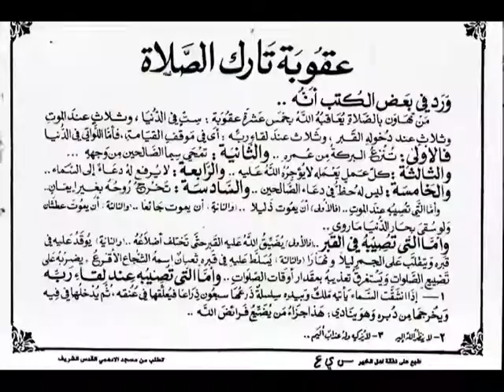تجويد حزين رائع لفضيلة ألشيخ محمد ألمحيسني من سورة ألنصر ــ ١١٠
▬▬▬▬▬▬▬▬ஜ۩۞۩ஜ▬▬▬▬▬▬▬▬▬▬●
دعآء .لوالدي ووالديكم وكافة ألمسلمين وألمسلمات... ﺍﻟﻠﻬﻢ ﺍﻏﻔﺮ ﻟﻬﻢ ﻭﺍﺭﺣﻤﻬﻢ.. ﻭﻋﺎﻓﻬﻢ ﻭﺍﻋﻒ ﻋﻨﻬﻢ.. ﻭﺍﻛﺮﻡ ﻧﺰﻟﻬﻢ .. ﻭﻭﺳﻊ ﻣﺪﺧﻠﻬﻢ.. ﻭﺍﻏﺴﻠﻬﻢ ﺑﺎﻟﻤﺎﺀ ﻭﺍﻟﺜﻠﺞ ﻭﺍﻟﺒﺮﺩ.. ﻭﻧﻘﻬﻢ ﻣﻦ ﺍﻟﺬﻧﻮﺏ ﻭﺍﻟﺨﻄﺎﻳﺎ ﻛﻤﺎ ﻳﻨﻘﻰ ﺍﻟﺜﻮﺏ ﺍﻷ‌ﺑﻴﺾ.. ﺍﻟﻠﻬﻢ ﺟﺎﺯﻫﻢ ﺑﺎﻟﺤﺴﻨﺎﺕ ﺇﺣﺴﺎﻧﺎ.. ﻭﺑﺎﻟﺴﻴﺌﺎﺕ ﻋﻔﻮﺍً ﻭﻏﻔﺮﺍﻧﺎ.. ﺍﻟﻠﻬﻢ ﺃﻧﺰﻝ ﻋﻠﻰ ﻗﺒﺮﻫﻢ ﺍﻟﻀﻴﺎﺀ ﻭﺍﻟﻨﻮﺭ.. ﻭﺍﻟﻔﺴﺤﺔ ﻭﺍﻟﻔﺮﺡ ﻭﺍﻟﺴﺮﻭﺭ.. ﺍﻟﻠﻬﻢ ﺃﻧﺰﻝ ﻋﻠﻴﻬﻢ ﺑﺮﺩﺍ ﻭﺳﻼ‌ﻣﺎ.. ﺍﻟﻠﻬﻢ ﺍﻧﻘﻠﻬﻢ ﺑﺮﺣﻤﺘﻚ ﻣﻦ ﻋﺘﻤﺔ ﺍﻟﻘﺒﻮﺭ.. ﺇﻟﻰ ﻧﻮﺭ ﻭﺳﻌﺔ ﺍﻟﺪﻭﺭ ﻭﺍﻟﻘﺼﻮﺭ ﻭﻣﻦ ﺿﻴﻖ ﺍﻟﻠﺤﻮﺩ ﺍﻟﻰ ﺟﻨﺎﺗﻚ ﺟﻨﺎﺕ ﺍﻟﺨﻠﻮﺩ .. ﻓﻲ ﺳﺪﺭ ﻣﺨﻀﻮﺩ.. ﻭﻃﻠﺢ ﻣﻨﻀﻮﺩ.. ﻭﻇﻞ ﻣﻤﺪﻭﺩ.. ﻭﻣﺎﺀ ﻣﺴﻜﻮﺏ.. ﻭﻓﺎﻛﻬﺔ ﻛﺜﻴﺮﺓ.. ﻻ‌ ﻣﻘﻄﻮﻋﺔ ﻭﻻ‌ ﻣﻤﻨﻮﻋﺔ.. ﻭﻓﺮﺵ ﻣﺮﻓﻮﻋﺔ .. ﺍﻟﻠﻬﻢ ﺍﺟﻌﻞ ﻗﺒﺮﻫﻢ ﺭﻭﺿﺔ ﻣﻦ ﺭﻳﺎﺽ ﺍﻟﺠﻨﺔ .. ﺍﻟﻠﻬﻢ ﺑﻴﺾ ﻭﺟﻬﻬﻢ.. ﻭﻳﻤّﻦ ﻛﺘﺎﺑﻬﻢ.. ﻭﻳﺴﺮ ﺣﺴﺎﺑﻬﻢ.. ﻭﻟﻴّﻦ ﺗﺮﺍﺑﻬﻢ.. ﻭﻃﻴﺐ ﺛﺮﺍﻫﻢ.. ﻭﺛﺒﺘﻬﻢ ﻋﻠﻰ ﺍﻟﺼﺮﺍﻁ.. ﺍﻟﻠﻬﻢ ﺍﺟﻌﻞ ﻣﺮﻭﺭﻫﻢ ﻋﻠﻰ ﺍﻟﺼﺮﺍﻁ ﻛﺎﻟﺒﺮﻕ ﺍﻟﺨﺎﻃﻒ.. ﺍﻟﻠﻬﻢ ﺍﻇﻠﻬﻢ ﺗﺤﺖ ﻇﻞ ﻋﺮﺷﻚ.. ﻳﻮﻡ ﻻ‌ﻇﻞ ﺇﻻ‌ّ ﻇﻠﻚ ﻭﻻ‌ ﺑﺎﻕٍ ﺇﻻ‌ّ ﻭﺟﻬﻚ.. ﻭﻻ‌ ﺗﺤﺮﻣﻬﻢ ﺍﻟﻨﻈﺮ ﺇﻟﻰ ﻭﺟﻬﻚ ﺍﻟﻜﺮﻳﻢ.. ﻭﺍﻟﺸﻮﻕ ﺇﻟﻰ ﻟﻘﺎﺋﻚ.. ﺍﻟﻠﻬﻢ ﺍﺣﺸﺮﻫﻢ ﺗﺤﺖ ﻟﻮﺍﺀ ﻧﺒﻴﻚ ﻣﺤﻤﺪ ﺻﻠﻰ ﺍﻟﻠﻪ ﻋﻠﻴﻪ ﻭﺳﻠﻢ.. ﻭﺍﺳﻘﻬﻢ ﻣﻦ ﻳﺪﻩ ﺍﻟﺸﺮﻳﻔﺔ ﺍﻟﻄﺎﻫﺮﺓ.. ﺷﺮﺑﺔ ﻫﻨﻴﺌﺔ ﻣﺮﻳﺌﺔ.. ﻻ‌ﻳﻈﻤﺊ ﺑﻌﺪﻫﺎ ﺃﺑﺪﺍ.. ﻭﺑﻠﻐﻬﻢ ﺷﻔﺎﻋﺔ ﺍﻟﺤﺒﻴﺐ ﺍﻟﻤﺼﻄﻔﻰ.. ﺍﻟﻠﻬﻢ ﺍﺟﻌﻞ ﺍﻟﻘﺮﺁﻥ ﺍﻟﻌﻈﻴﻢ ﺷﻔﻴﻌﺎ ﻟﻬﻢ ﻓﻲ ﻗﺒﺮﻫﻢ.. ﻭﺷﺎﻫﺪﺍ ﻟﻬﻢ ﻓﻲ ﺍﻵ‌ﺧﺮﺓ.. ﻭﺣﺠﺔ ﻟﻬﻢ ﻳﺎﺭﺏ ﺍﻟﻌﺎﻟﻤﻴﻦ.. ﺍﻟﻠﻬﻢ ﺍﺳﻜﻨﻬﻢ ﻓﻲ ﺍﻟﻔﺮﺩﻭﺱ ﺍﻷ‌ﻋﻠﻰ ﻣﻦ ﺍﻟﺠﻨﺔ ﻣﻊ ﻧﺒﻴﻨﺎ ﻭ ﺣﺒﻴﺒﻨﺎ ﻣﺤﻤﺪ ﺻﻠﻰ ﺍﻟﻠﻪ ﻋﻠﻴﻪ ﻭﺳﻠﻢ.. ﺍﻟﻠﻬﻢ ﺍﺳﻜﻨﻬﻢ ﻓﻲ ﻗﺼﻮﺭﻫﺎ.. ﻭﺍﺳﻘﻬﻢ ﻣﻦ ﺃﻧﻬﺎﺭﻫﺎ.. ﻭﺃﻃﻌﻤﻬﻢ ﻣﻦ ﺛﻤﺎﺭﻫﺎ.. ﺍﻟﻠﻬﻢ ﺍﺧﺮﺟﻬﻢ ﻣﻦ ﺫﻧﻮﺑﻬﻢ ﻛﻴﻮﻡ ﻭﻟﺪﺗﻬﻢ ﺃﻣﻬﺎﺗﻬﻢ.. ﻭﺍﻋﺘﻖ ﺭﻗﺎﺑﻬﻢ ﻣﻦ ﺍﻟﻨﺎﺭ.. ﺍﻟﻠﻬﻢ ﺍﻗﺾ ﻋﻨﻬﻢ ﻛﻞ ﺩﻳﻦ.. ﺍﻟﻠﻬﻢ ﺃﺑﺪﻟﻬﻢ ﺩﺍﺭﺍ ﺃﺧﻴﺮ ﻣﻦ ﺩﺍﺭﻫﻢ .. ﻭﺻﺤﺒﺎ ﺧﻴﺮ ﻣﻦ ﺻﺤﺒﻪ .. ﻭﺍﺟﻤﻌﻨﺎ ﺑﻬﻢ ﻓﻲ ﺍﻟﻔﺮﺩﻭﺱ ﺍﻷ‌ﻋﻠﻰ ﻣﻦ ﺍﻟﺠﻨﺔ .. ﺑﺮﺣﻤﺘﻚ ﻳﺎ ﺃﺭﺣﻢ ﺍﻟﺮﺍﺣﻤﻴﻦ